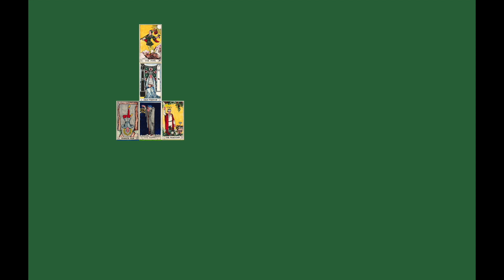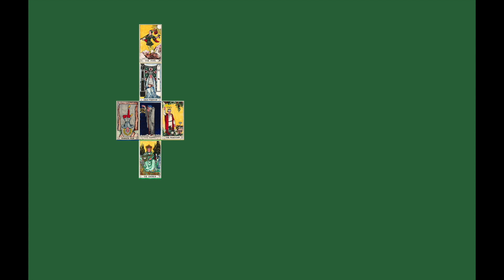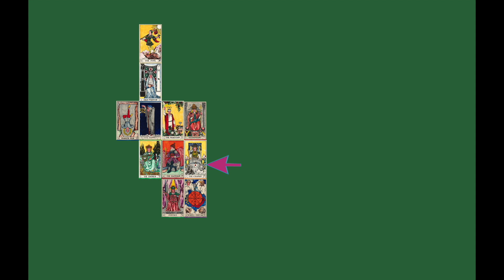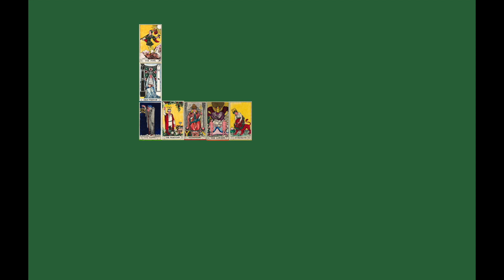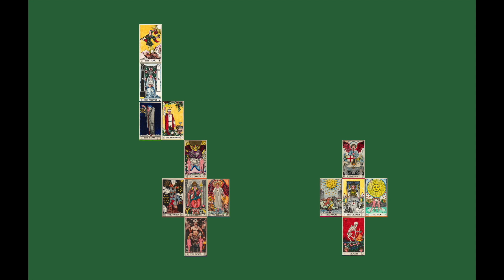BOTA TAROT TABLEAU